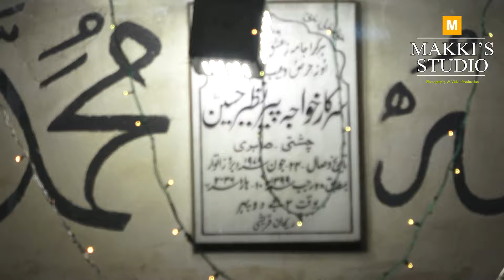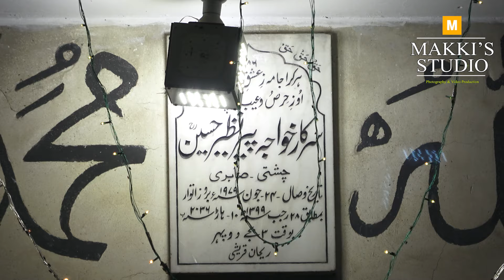Bheekh faqeeri kathan hai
Darbar e Sabria Kamoky Shareef ..16 Nov 2011
Great Molvi Haider Hassan Akhtar Qawwal.